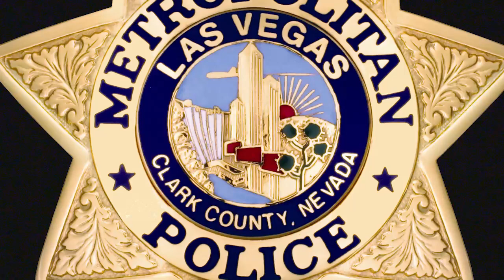Metro Most Wanted Trent Hudson OCT 2021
Do you know where Trent Hudson might be?
Tips leading to his arrest may be eligible for a cash reward.